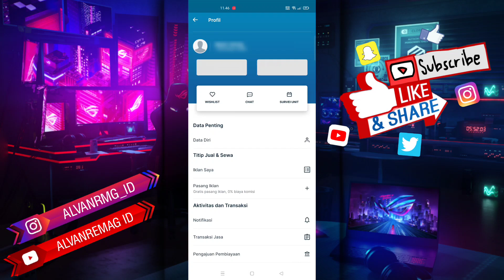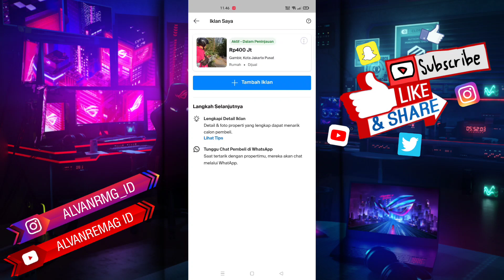CARA MENGHAPUS IKLAN PINHOME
Assalamu’alaikum Wr.Wb
Dalam video tutorial ini, saya akan membahas